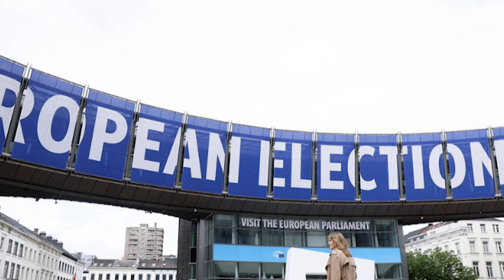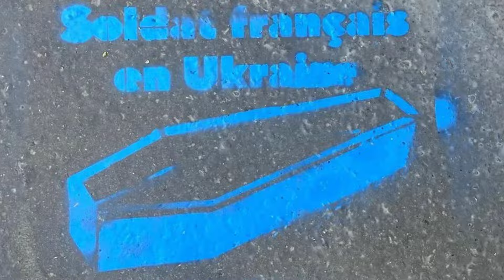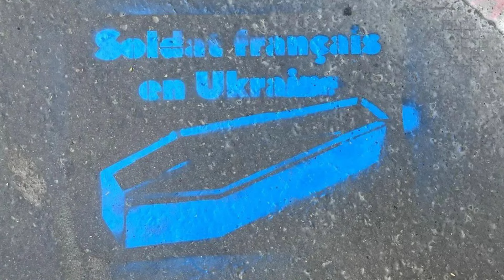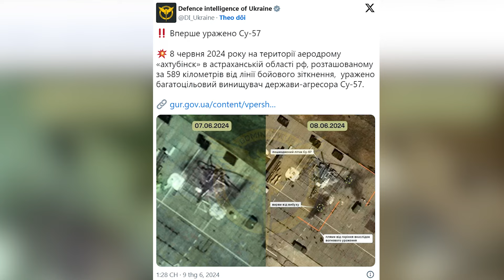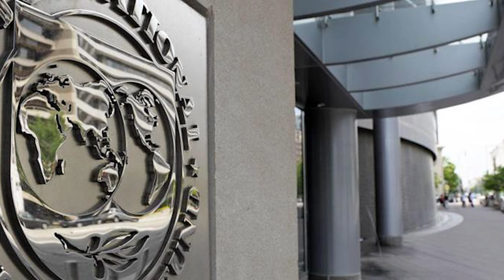Bầu cử Nghị viện Âu Châu: Một chiến thắng nữa của Thủ tướng Italy📺Tin Thế Giới Sáng 10/06